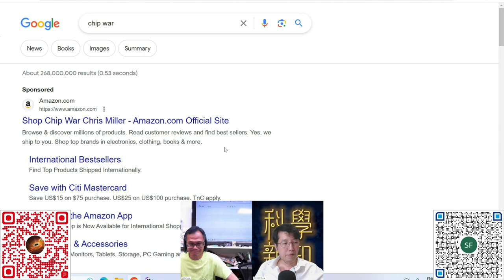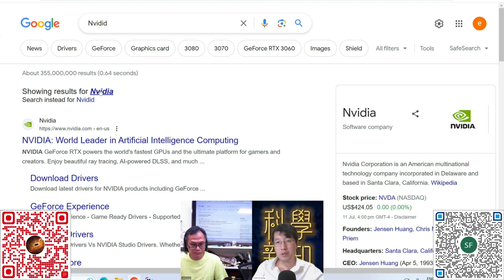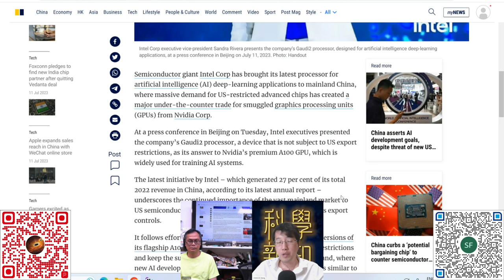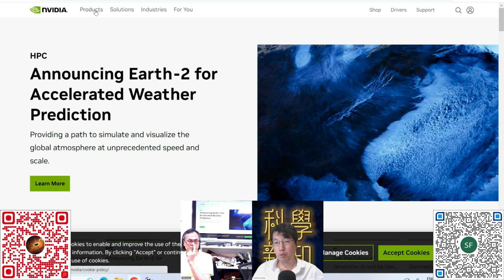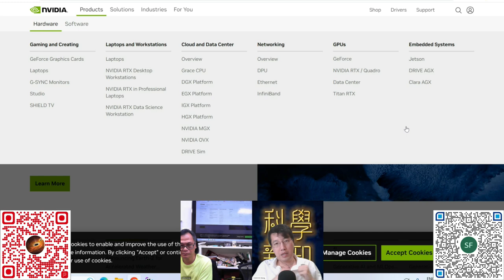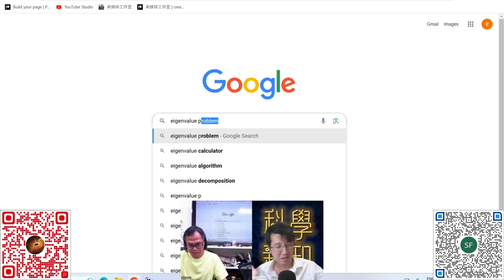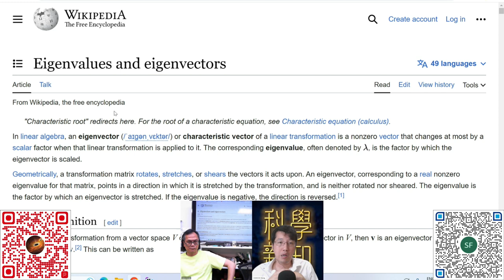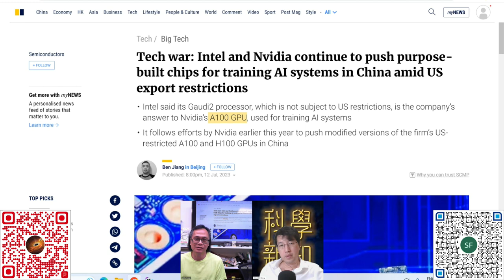科學新知 2023-07-13 Part2: 電腦平行運算越來越走進日常生活，電腦GPU將變成不可缺少？| 主持：陳志宏博士 & 台長梁錦祥